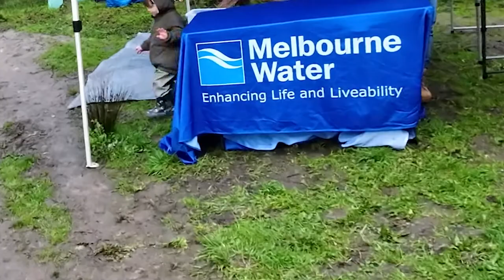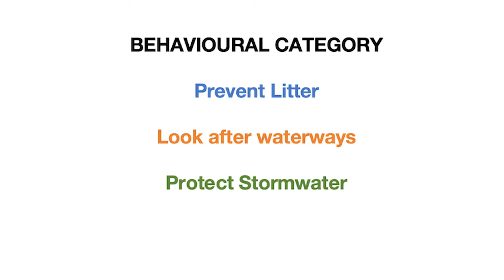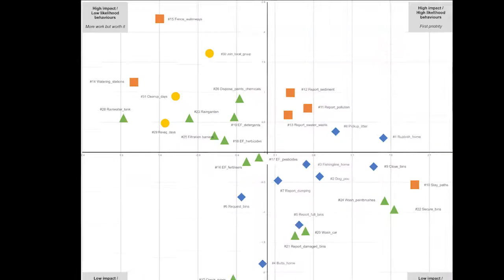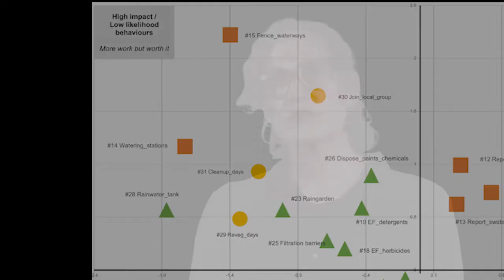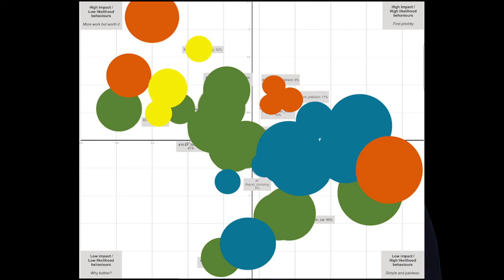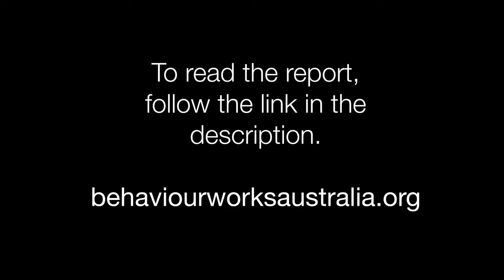Research Explained: Community waterway conservation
Waterways across Melbourne are managed by Melbourne Water. A key initiative is to increase community engagement and knowledge of waterways so that community members can do more to protect them.  Our researchers worked with Melbourne Water to identify and prioritise behaviours that community members could do, focussing on four categories; preventing litter, looking after waterways, protecting stormwater systems and getting involved as volunteers.

The findings show behaviours that require less effort are more popular, and that education-based approaches by themselves may not be as successful as those that reach out to the community.

Research Explained are explainer videos where our researchers present their work in short, accessible videos. While they will never be as detailed as reading the reports and papers they describe, you will get a clear idea of what we do and who we are.   Meet our researchers and learn about behavioural science in action.